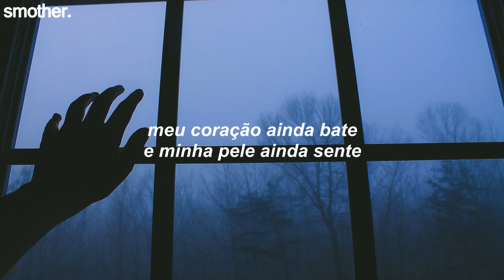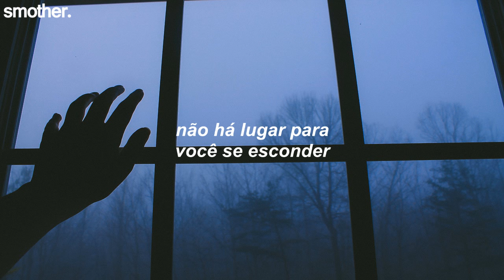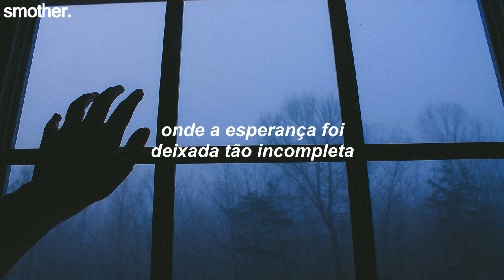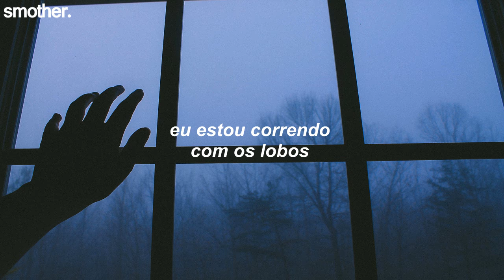aurora - running with the wolves [tradução/legendado]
∞ lyrics:

Go row the boat to safer grounds
But don't you know we're stronger now
My heart still beats and my skin still feels
My lungs still breathe, my mind still fears
But we're running out of time (time)
For the echo's in my mind, cry
There's blood on your lies
Disguise opened wide
There is nowhere for you to hide
The hunter's moon is shining
I'm running with the wolves tonight
I'm running with the wolves
I'm running with the
Trick or treat, what would it be?
I walk alone, I'm everything
My ears can hear and my mouth can speak
My spirit talks, I know my soul believes
Disguise opened wide
It can cause betrayal it hurts
I can't be dreaming
The night deceives us,
A million voices inside my dreams
My heart is left so incomplete